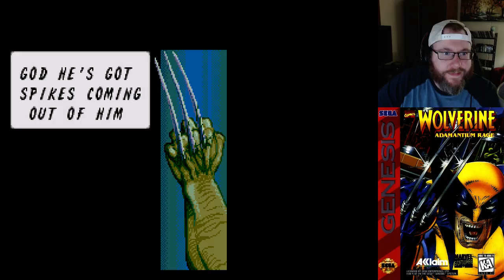Genesis or Genesisn't Episode 10: Wolverine: Adamantium Rage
Eric plays Adamantium Rage while Joe and Mike are glad they aren't!